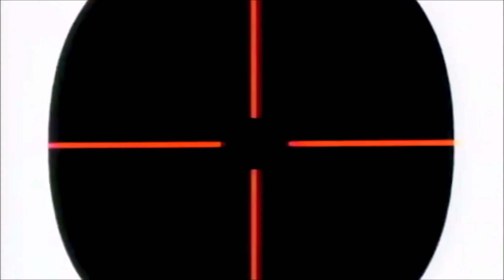『ザ・シークレット・サービス』('93)【映画レビュー１分勝負！】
原題：In the Line of Fire
1993年（米）　　2時間8分
監督：ウォルフガング・ペーターゼン
脚本：ジェフ・マグワイヤー
出演：クリント・イーストウッド、ジョン・マルコヴィッチ、レネ・ルッソ、ディラン・マクダーモット、ゲイリー・コール、フレット・ダルトン・トンプソン、ジョン・マホーニー、グレッグ・アラン＝ウィリアムス、ジム・カーリー、クライド・クサツ、トビン・ベル、パトリカ・ダーボ、ジョン・ハード、スティーブ・レイルズバック、他